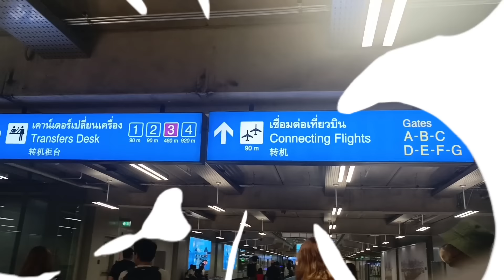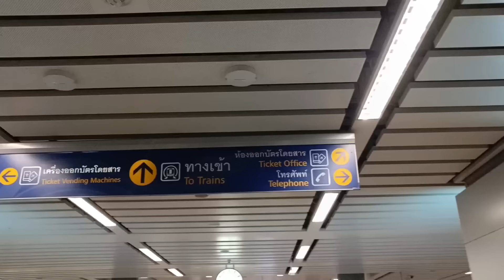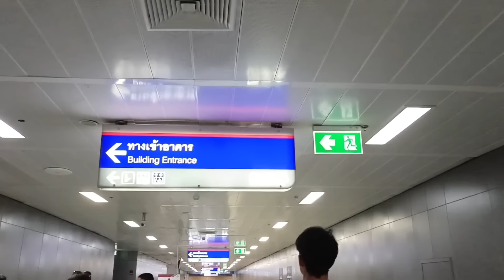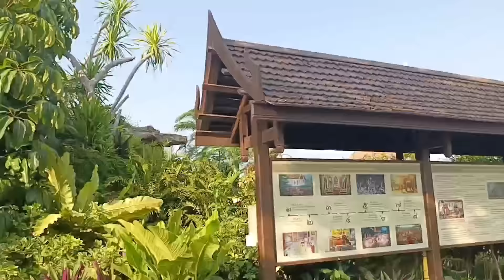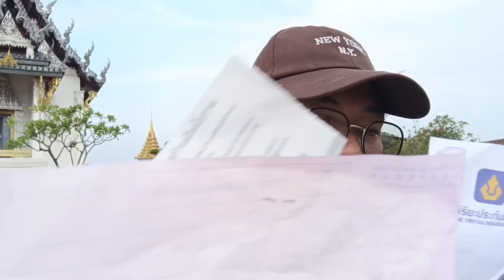MAG TEMPLE RUN SA ANCIENT TEMPLE! ( NAG TOUR ANG MGA BAYUT!!!)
For more info's of Picnic Hotel you can message them sa kanilang mga social media's account!

love love ❤️❤️❤️